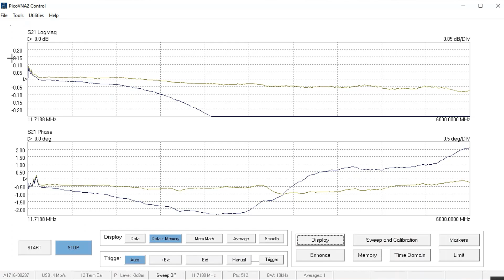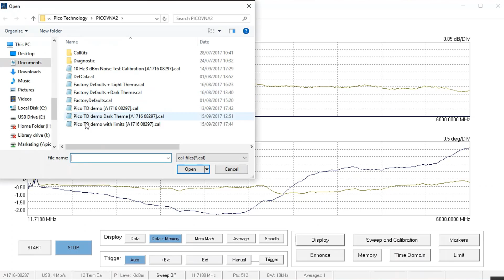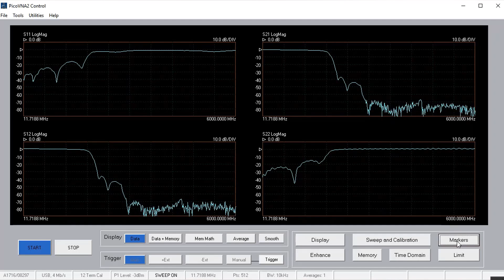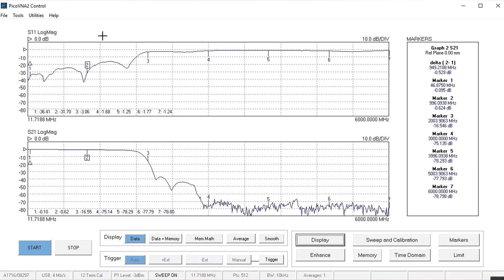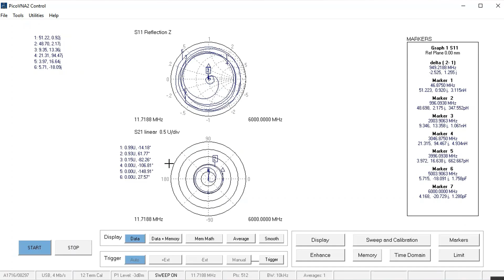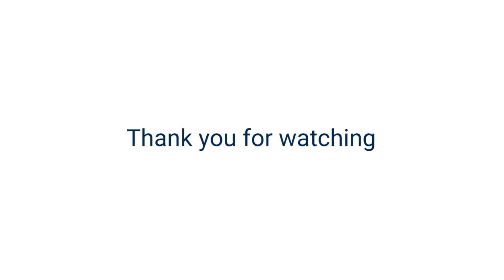Pico's Vector Network Analyzer (VNA) software - part 1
RF Business Development Manager Mark Ashcroft introduces the PicoVNA software for the PicoVNA 106 vector network analyzer (VNA). Find out how to load calibration and status files, and how to reconfigure the display to show the plots and parameters of interest.